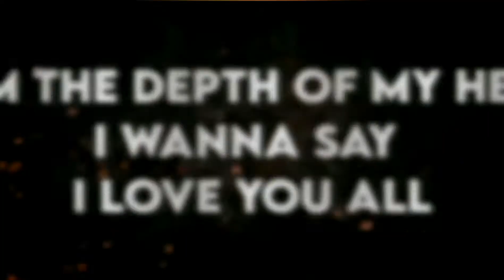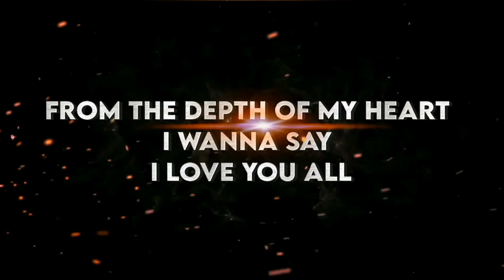1000 Subscribers Celebrations 🥰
🙏"THANK YOU SO MUCH !" to each one of you
We have crossed our 1st milestone which is а "1000" Subscribers and its all because of you guys. 🎉🎉
Thank you so much to those of you who have checked out my YouTube channel
Thank you so much for your valuable comments and appreciation.
Please Keep Supporting and need your feedback and comments. 🙏
Thank You so much for all the support so far.I hope wе grow even more.😘❤️🤗

Please Support my Facebook page HomeStreet Fashion
Play HomeStreet